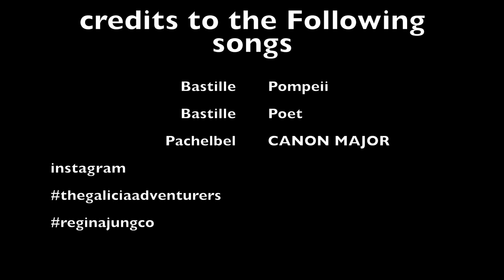SPECIAL THANKS TO EAST LODGE FARM FOR LETTING US IN TO YOUR RAPESEED FARM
Gloucester, Glocestershire.
Spring has come and we are back to exploring Great Britain. This months bloom, Rapeseed. We took drone pictures of the great rapeseed fields. Please enjoy and hope you like. ALWAYS ASK PERMISSION WHEN DRONING PRIVATE PROPERTIES.